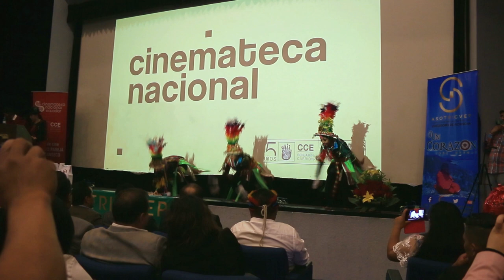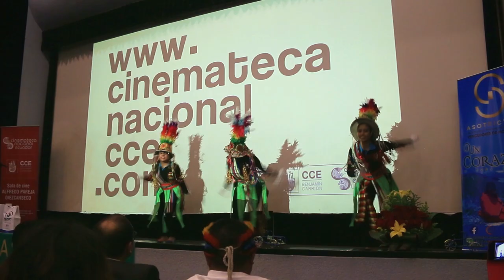Kallpa Tusuy - Tropa de Mujeres - Casa de la Cultura Coreografía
Fraternidad Folclórica Kallpa Tusuy Filial Ecuador

COLECTIVO CULTURAL COMBATIVOS.

Creación colectiva:

Idea & Realización:
Paúl Chicaiza
Edwin Andrés Puetate

Producción:
Colectivo Cultural Combativos

Cámara y Edición:
Edwin Andrés Puetate

AUTOGESTIONA, TRANSGREDE Y DESCOLONIZA

Fecha: 02/01/2020
TLINE: 04:31